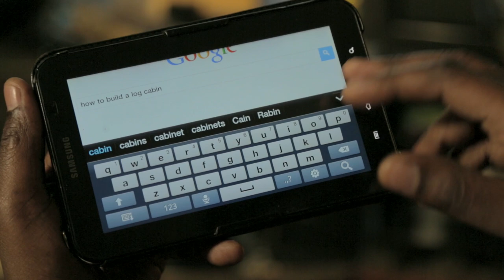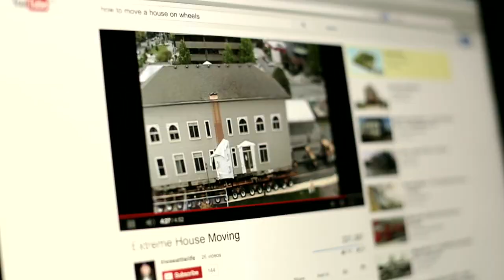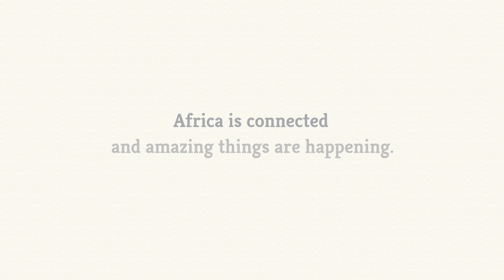GAC Francis Macharia 24 02 14 alt master s